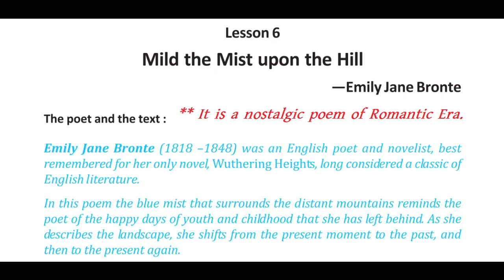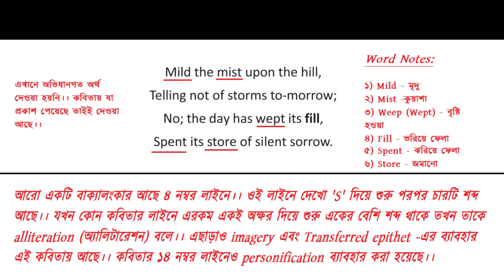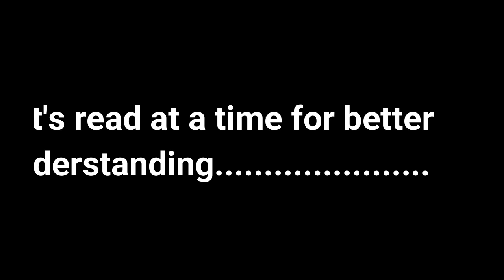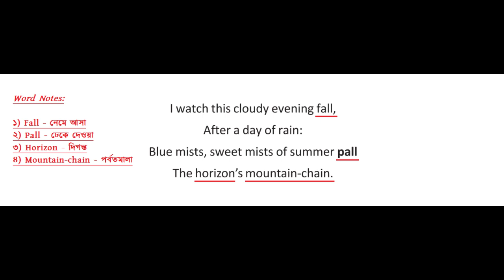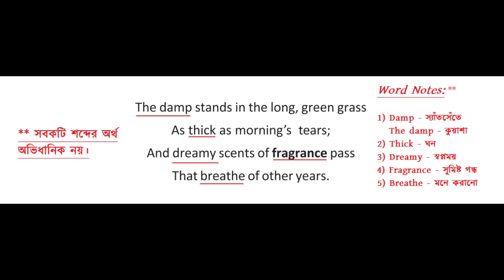Mild the Mist upon the Hill / Class 9 / Line by line English to Bengali explanation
Tap on the channel name and then tap on "Videos" for more videos of others classes...